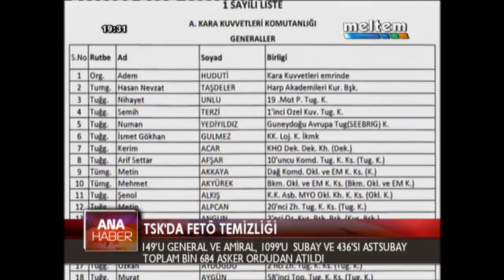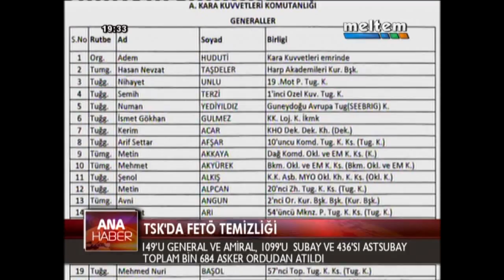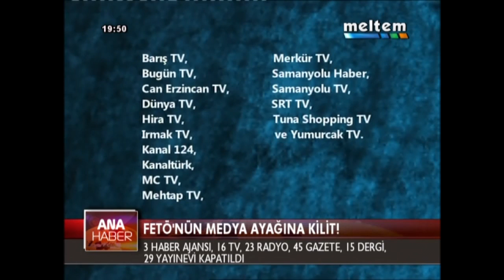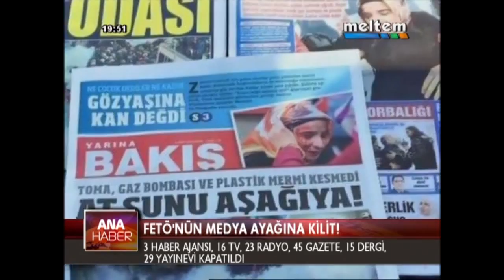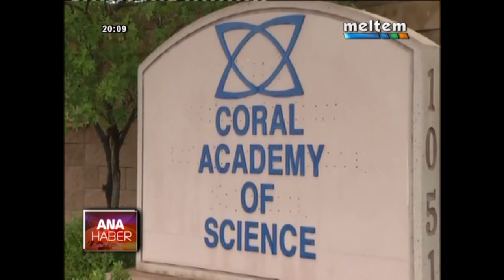MELTEM TV ANA HABER 28 07 2106